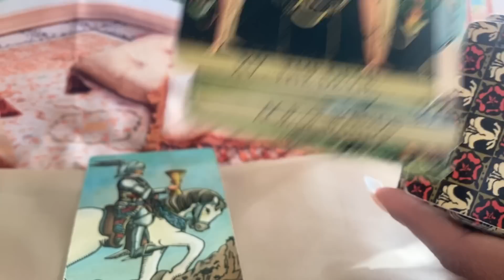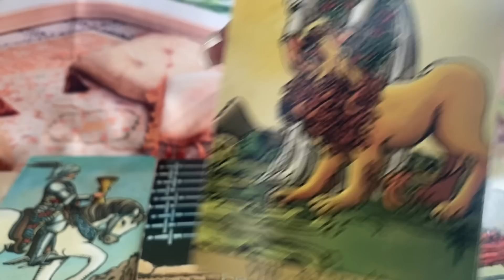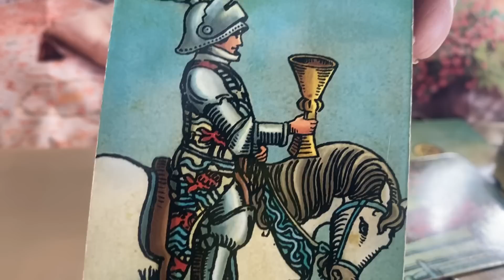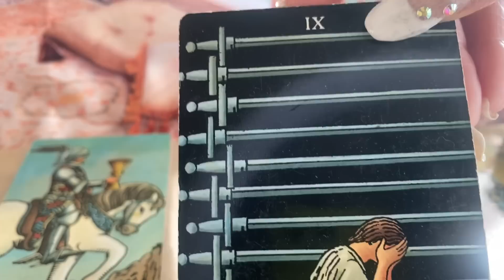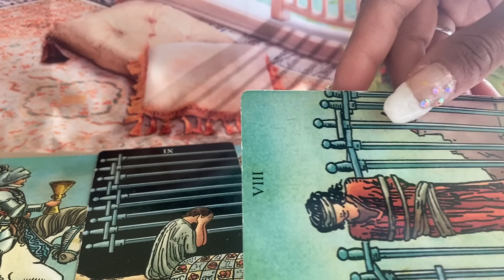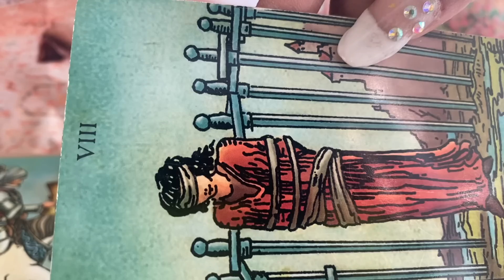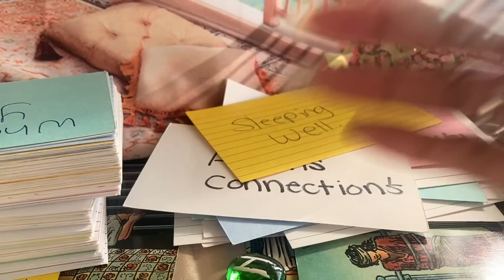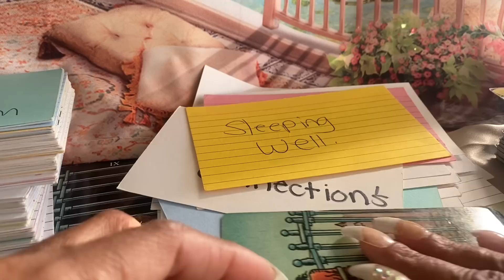CAPRICORN ♑️ ❤️ PEOPLE ARE OBSESSED WITH YOU JANUARY 2023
Gemini- Moon
Cancer- Rising

Decks used:
1.) Radiant Wise Sprit Tarot.